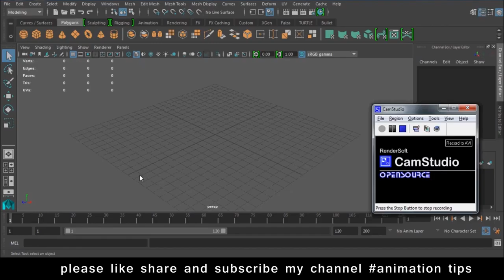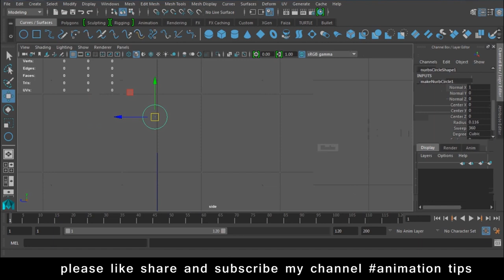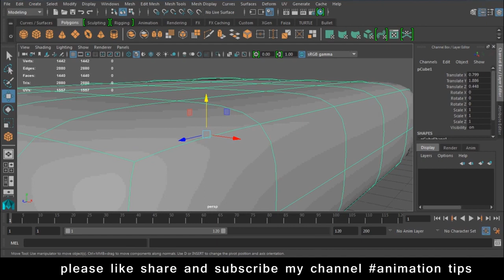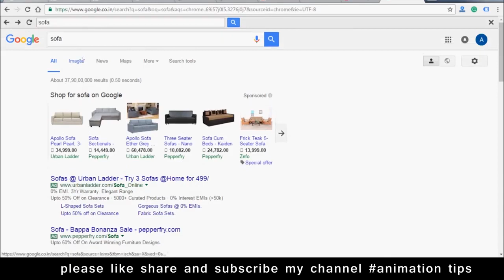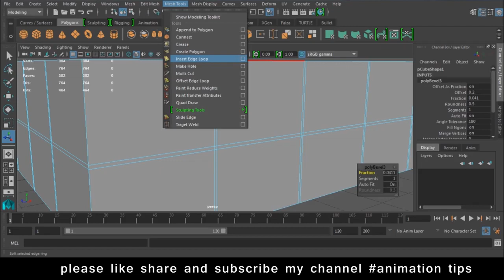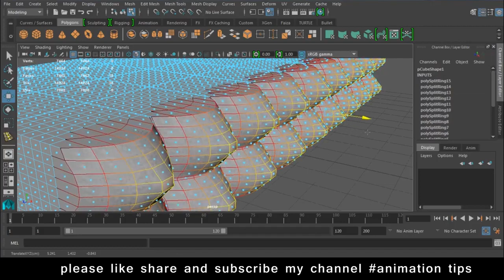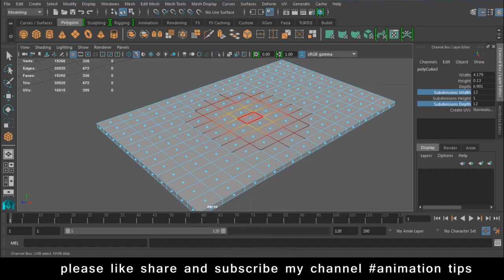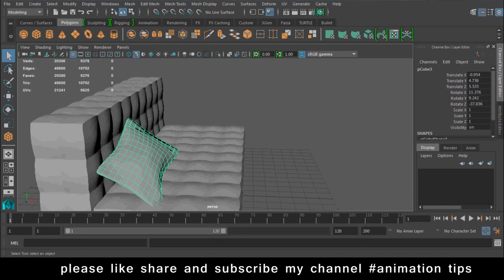Maya Modeling Tutorial maya modeling tutorial advanced in Hindi Lesson 13